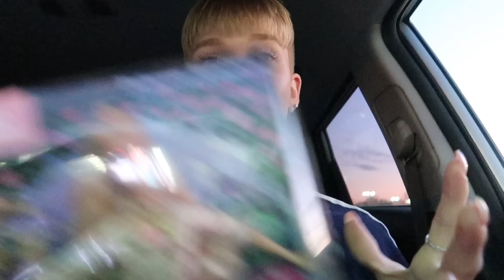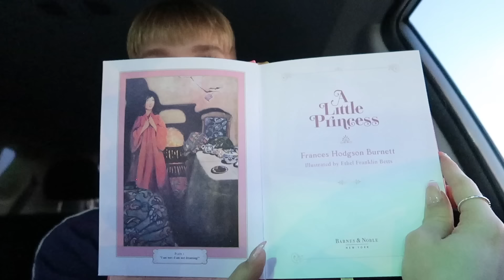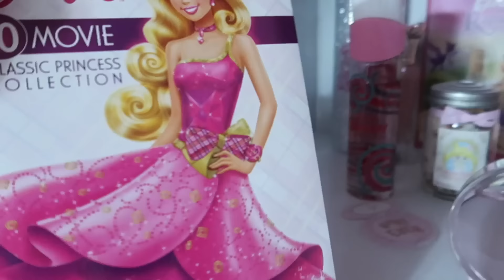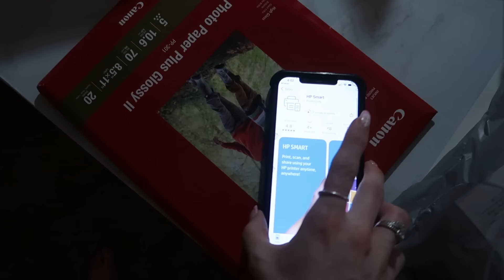DAILY VLOGS ♡ (end of the year goals & plans for 2024)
What’s up girly!! 🎀 I'm still working on building a new routine for myself but I want to know your goals and what you want to see from me in 2024! A lot happened in this vlog so the best way to sum it up is: shopping, princesses, Minecraft, & lots of eating!! (Plus talk of plans for the future) ♡

ALL SOCIALS! 🎀